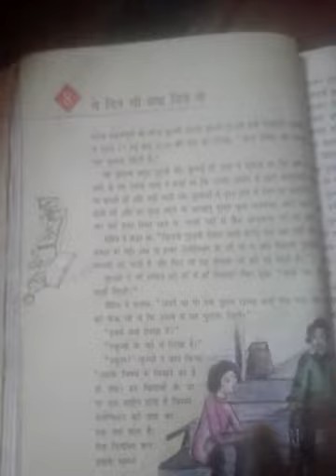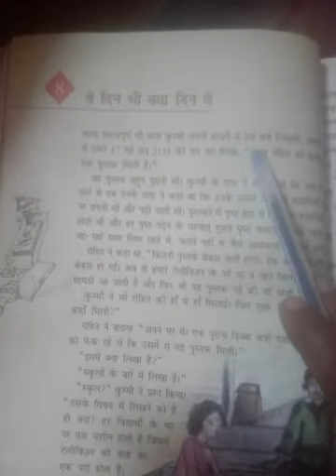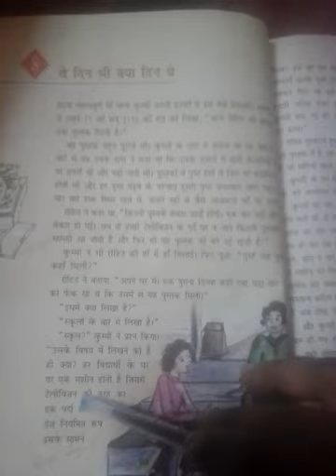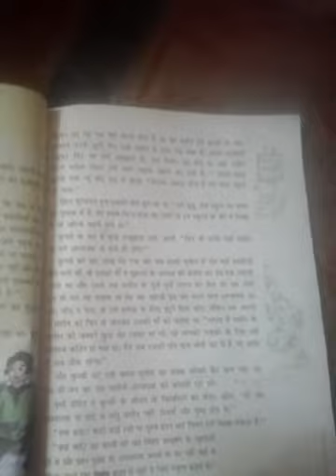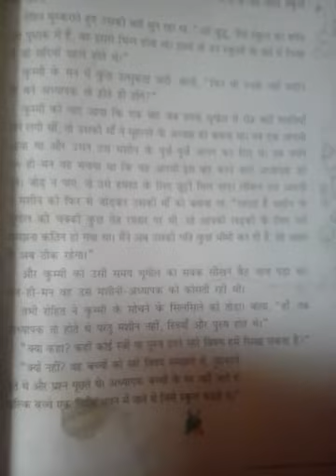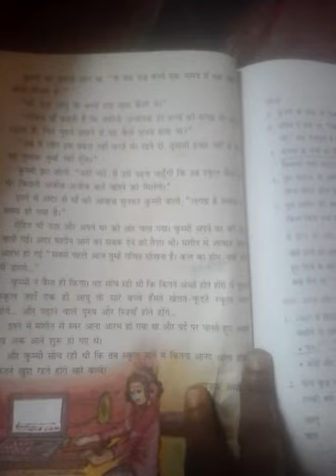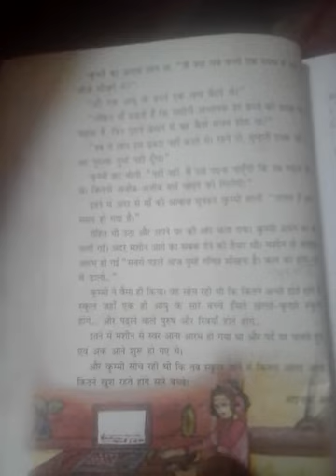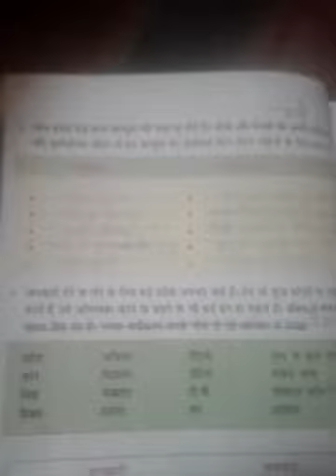Hindi l by sunita mam class=5th chapter = 8th (16/09/2020)